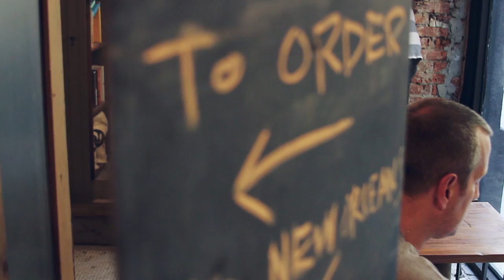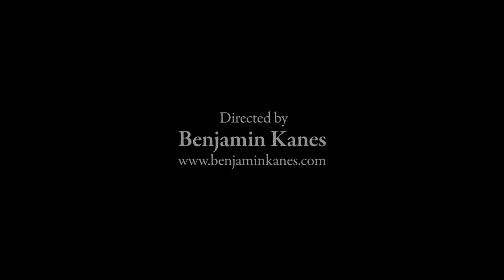Stay Regular with Stacey Spikes, CEO of Movie Pass - 'The Reverse Commute' [S1:E4]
Birch coffee in New York City has a way of attracting fascinating people from across the social spectrum. Artists, Actors, creative CEO's, Producers, Musicians... We decided to invite some them to sit down and share their thoughts, ideas, dreams with us.